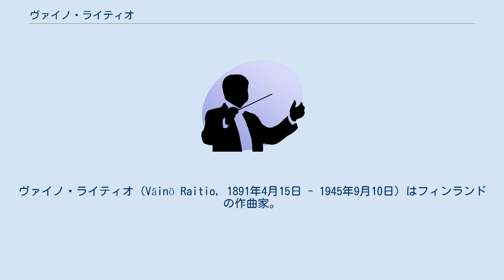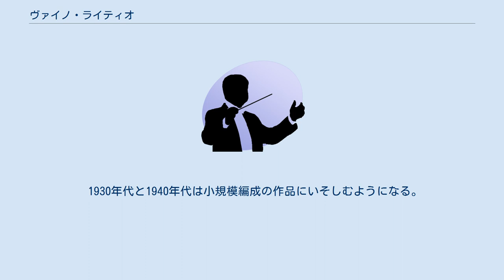ヴァイノ・ライティオ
ヴァイノ・ライティオ（Väinö Raitio, 1891年4月15日 - 1945年9月10日）はフィンランドの作曲家。
 ソルタヴァラ出身。
ヘルシンキのシベリウス音楽院でエルッキ・メラルティンらに師事したのち、1916年から1917年までモスクワ音楽院で学んだ。
その後、1921年にはベルリンに、1925年から1926年までパリに留学した。
1926年から1932年までヴィープリの音楽アカデミーで教職につき、その後ヘルシンキに居を移した。
 ライティオは保守的な国民楽派が支配的だった1920年代のフィンランドの音楽界に現れた、新しいコスモポリタン的なスタイルの小集団に属していた。
彼のキャリアは8つの交響詩を書き上げた1920年代にピークに達した。
スクリャービンに影響を受けた彼の手法は北欧の音楽界にとってはあまりにも斬新であった。
1919年に発表された管弦楽作品『白鳥』は1938年に出版され、代表作となっている。
 1930年代と1940年代は小規模編成の作品にいそしむようになる。
しかし個人的にオペラを書く努力が続けられた。
今日、作曲者の手書きによる5つのオペラがわずかに知られている。